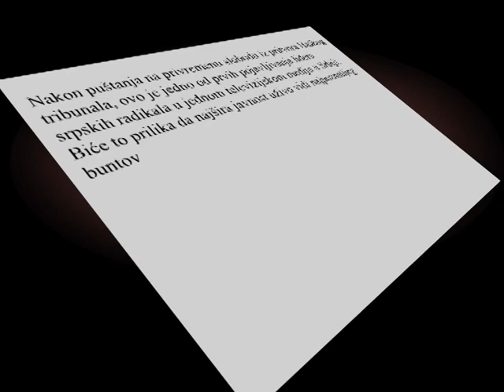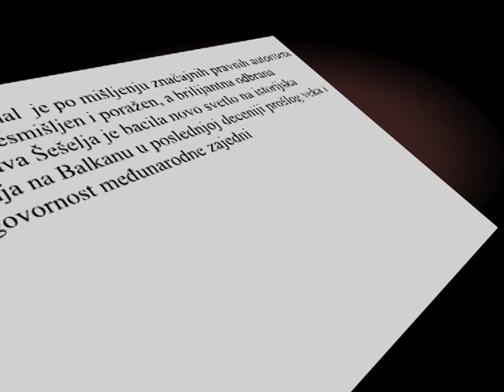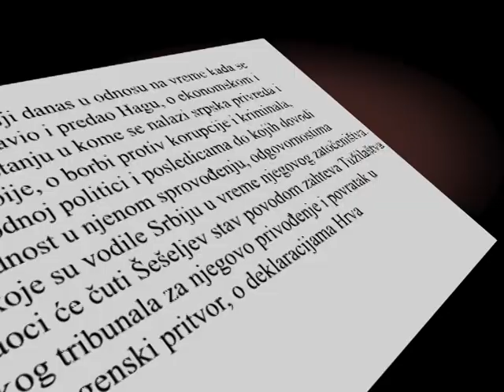KTV - najava gostovanja Vojislava Šešelja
Predsednik Srpske radikalne stranke prof. dr Vojislav Šešelj gostovaće u subotu, 6. decembra u 18 časova na Televiziji KTV.